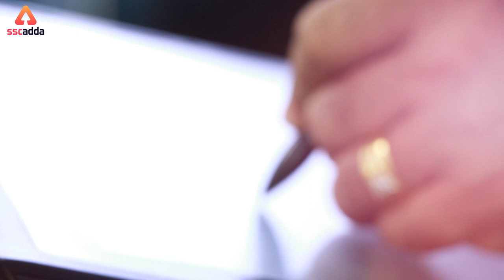Current Affairs | खबरें फटाफट | रोज़ सुबह 6:00 बजे